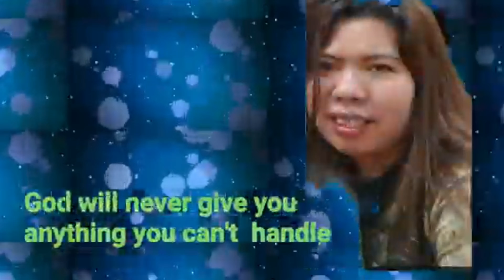Lettuce Kimchi ( 상추)sangchu in 2 mins u have already kimchi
상추  ( sang chu ) in korean   fresh lettuce  you can make also  kimchi   easy and quick  its taste  good